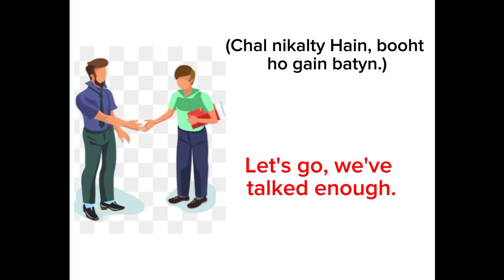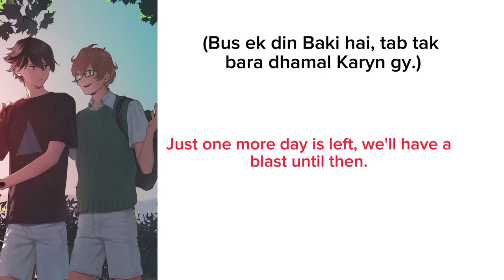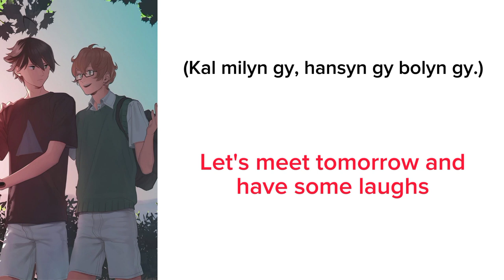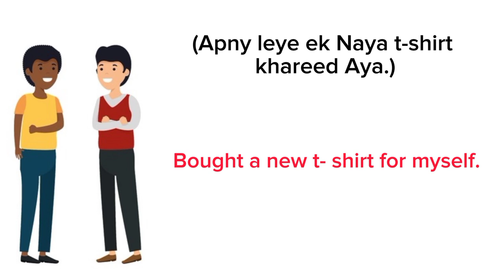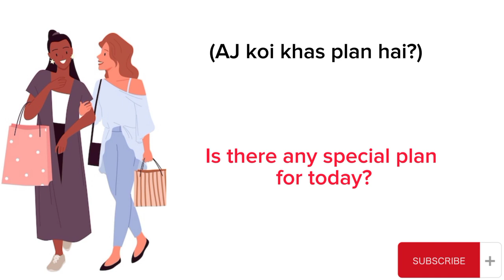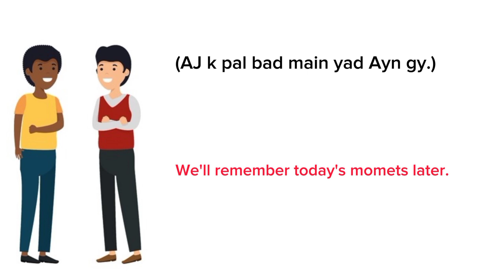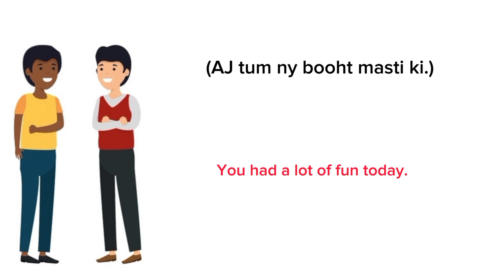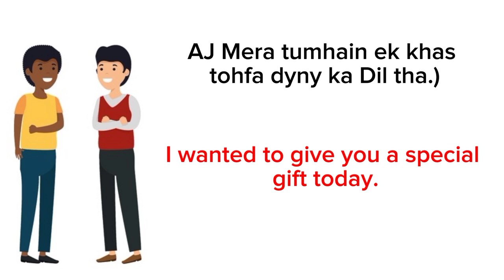Level Up Your Conversations: 100 Trending English Sentences for Friends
Assalamualaikum everyone
In this channel I'll teach you English skills, spoken English,more confidence to speak English. I'll teach you everyday please sport me and like my Channel and share to others.
I'll try my best to teach you in a very simple way.

100 Conversational sentences between two friends

learn english conversation youtube
english conversation
english listening conversation
100 sentences,conversation
100 sentences for conversation
english sentences
spoken english sentences
english connection
best friend
useful phrases and sentences in english
american english speaking practice
100 sentences and phrases in english